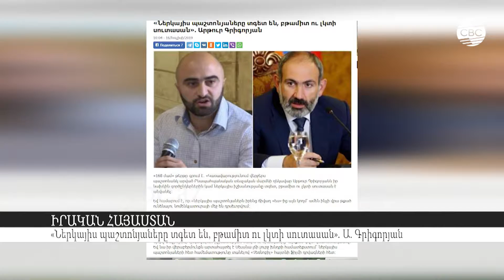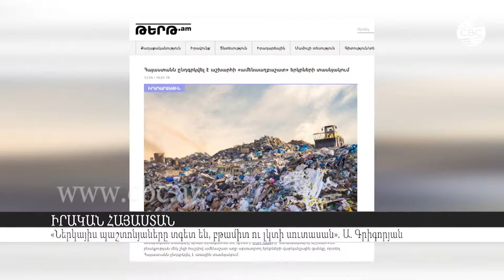Իրական Հայաստան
Հայաստանում շարունակում են սուր քննադատություն հնչեցնել երկրի ղեկավարության հասցեին: Այժմ նոր իշխանություններին քննադատել է Կառավարությունում վերջերս պաշտոնանկ արված  Բնապահպանական տեսչական մարմնի ղեկավար Արթուր Գրիգորյանը, ով  իր նախկին գործընկերներին տգետ, բթամիտ ու լկտի սուտասան է անվանել: